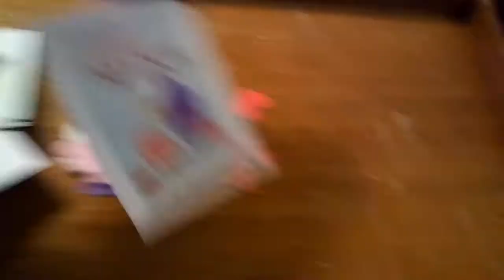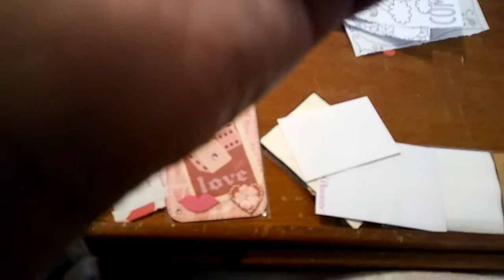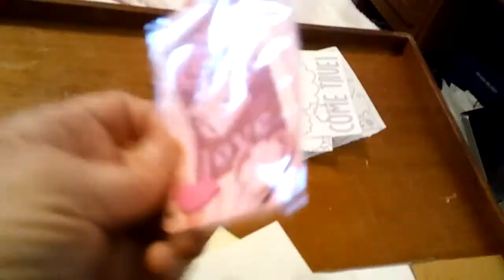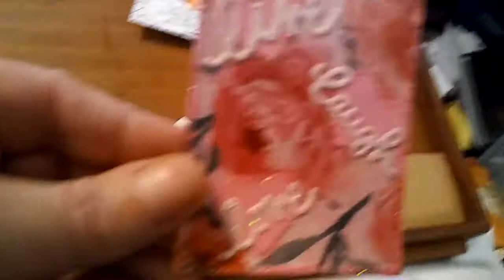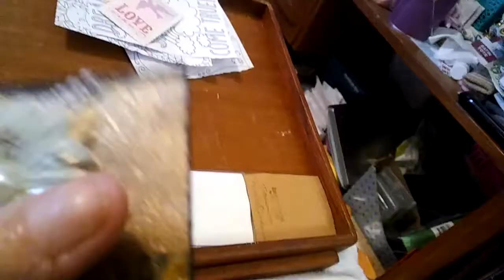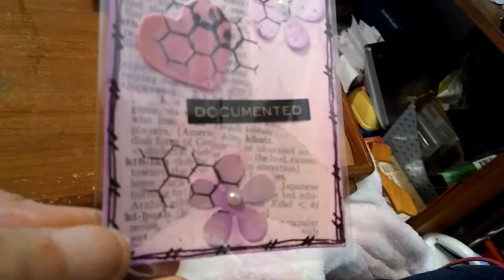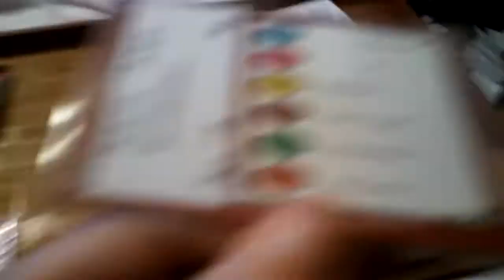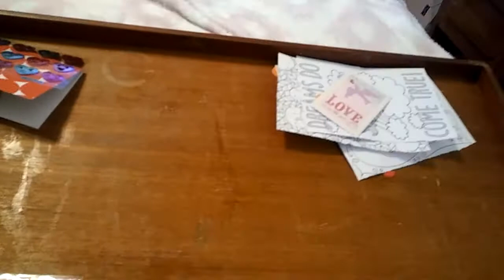ATCs Received From JansCrazyLife Swap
ATCs Received from:  Nightfease, ricalareria, Janscrazylife, Scrappysid21, Tatersmom, Striving and Surviving Hayes, Glue Gun & Roses, SilviasWorldPlanner, Deb Houck